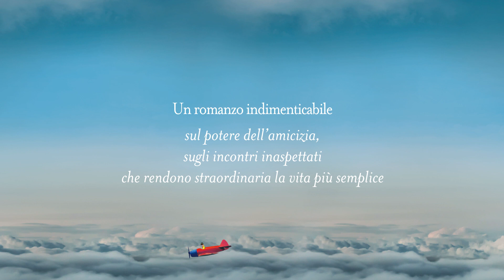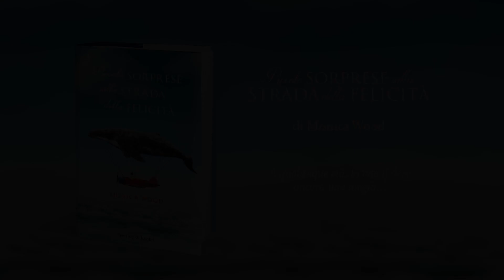Piccole Sorprese sulla strada dalla Felicità | Monica Wood| Booktrailer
Ona Vitkus ha 104 anni e un caratteraccio. Ma non è colpa sua: forse la vita l'ha indurita un po' troppo... Ci penserà un bambino (un boy scout con la mania dei numeri e la passione per il Guinness dei Primati) a riportare un po' di freschezza e amore nella vita della centenaria. E quando il bambino non ci sarà più, suo padre e sua madre...